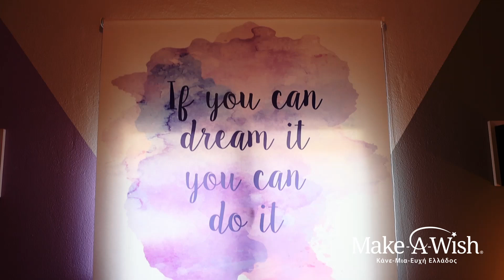Εύχομαι να αποκτήσω ένα καινούργιο δωμάτιο – Φραντζέσκα, 9, κυστική ίνωση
🚪 «Αν μπορείς να ονειρευτείς κάτι, μπορείς να το καταφέρεις». Αυτή είναι η φράση που στολίζει το νέο δωμάτιο της Φραντζέσκα. Πιο πολύ από όλα της άρεσε το κρεβάτι της. Έτσι ακριβώς το ονειρευόταν από μικρή. Η ανάγκη να ονειρεύεται είναι πλέον δυνατότερη από ποτέ. Και το νέο της κρεβάτι είναι εδώ για να φιλοξενήσει κάθε μικρό και μεγάλο όνειρό της!

Η εκπλήρωση της ευχής της, άπλωσε τη μαγεία της σε ολόκληρο το σπίτι. Χαρούμενες φωνές και πλατιά χαμόγελα γέμισαν την αυλή. Η Φραντζέσκα με την οικογένειά της ήξεραν βαθιά μέσα τους ότι μια νέα αρχή, πιο δυνατή και αισιόδοξη, βρισκόταν στο κατώφλι τους!

🤝 Βοηθήστε μας να εκπληρώσουμε περισσότερες ευχές παιδιών με μία δωρεά στο
🙏 θερμά την Zakcret για τη δωρεά